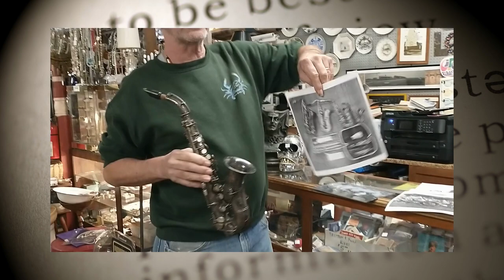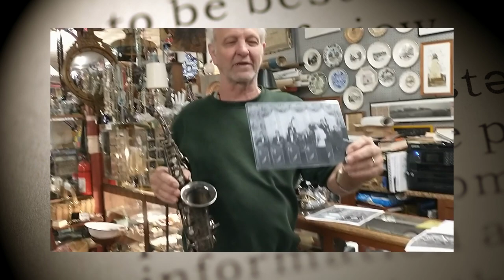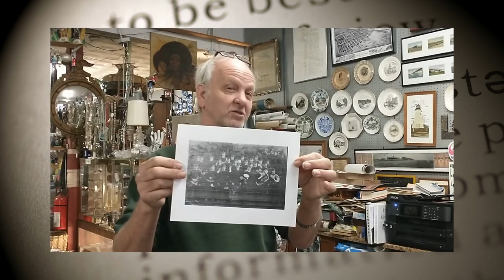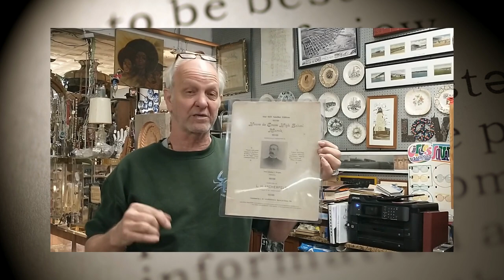Eps 74: Bands Of HdG - Docie Green and LB, Bayside Cornet, and Textile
Havre de Grace has a wonderful history of music and the arts. Today our casual historian of HdG will share a bit about Docie Green and the LB Band, the Bayside Cornet Band, and its relation to the gazebo in our Tydings Park. Enjoy the video and let us know if you have more information/photos/memorabilia we can share.

George Wagner of Bahoukas Antiques in Havre de Grace has been collecting HdG memorabilia for years including maps, photos, advertising, plates, all kinds of paper, brewmania, bottles, and postcards. (And LOTS more...)

But most importantly, he's been collecting stories. On this channel and on his website, he'll be sharing the stories of just 'how' he acquired something, and quite often great stories from the owner of the item.

Without the stories, little bits of memorabilia have less meaning. Add memories and stories and suddenly a community's history comes alive. In short videos with blog posts and pictures, we'll do our best to share those stories.

(for the antique business and beer muZeum)